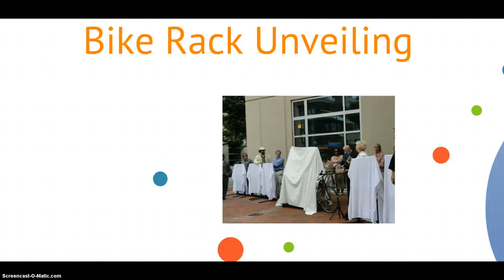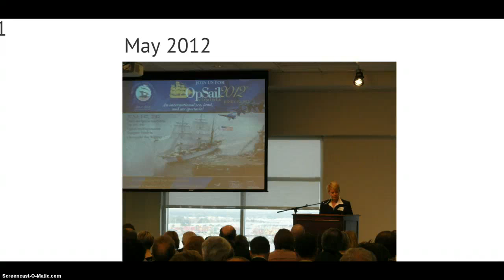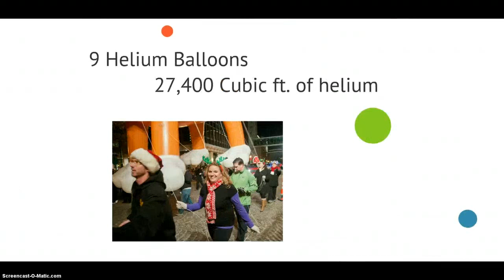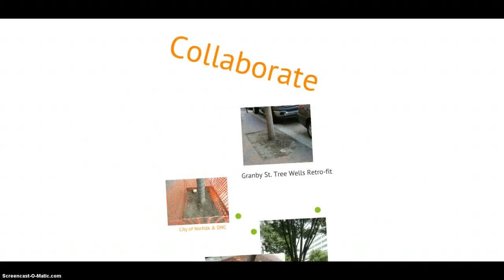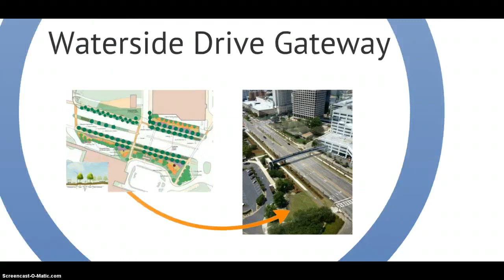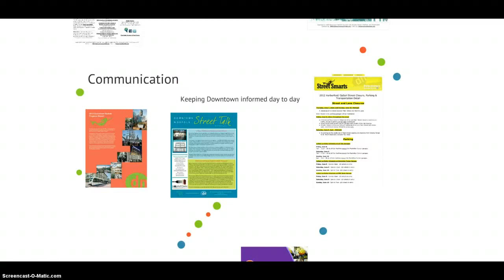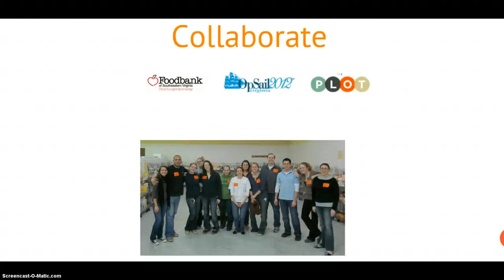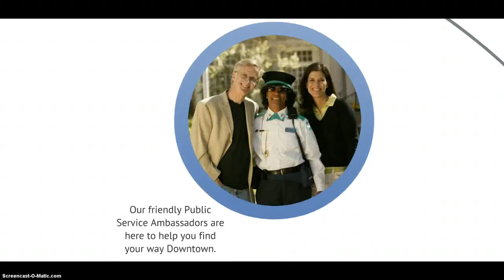Downtown Norfolk Council Annual Meeting 2012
Annual Meeting Prezi 2012